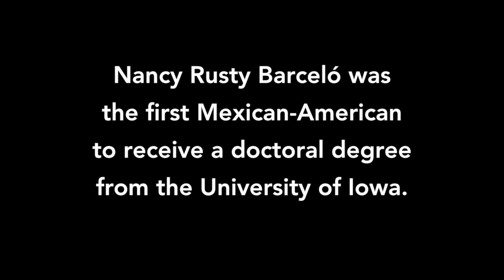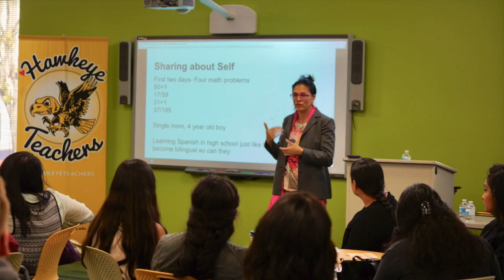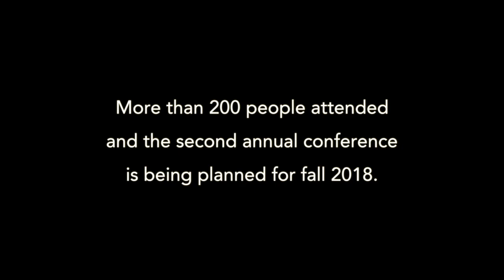Legacy of a Latinx Leader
University of Iowa College of Education alumna Rusty Barceló inspires the next generation through her activism and mentorship.